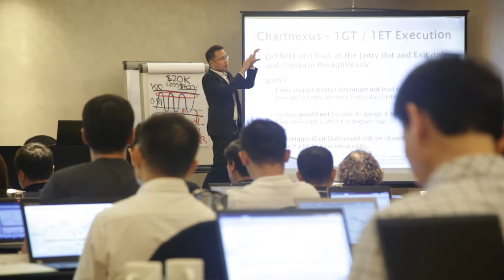Precision Trading Intensive Raving Reviews - Selfie - 25-27 November 2016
Raving reviews for Precision Trading Intensive program by Joey Choy, a Top Tier Remisier / Trader in Singapore and Chief Trainer at Trading Impossible. Click on the link above and enter your name and email to be subscribed to his email list, so you will be notified of any introductory workshops in Singapore... See you there :)